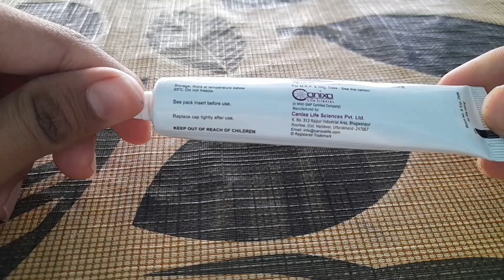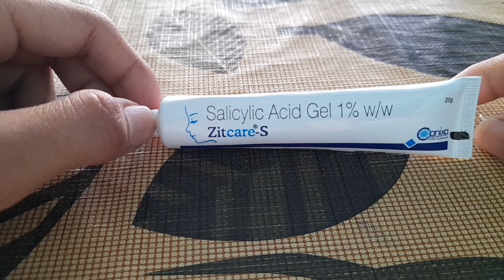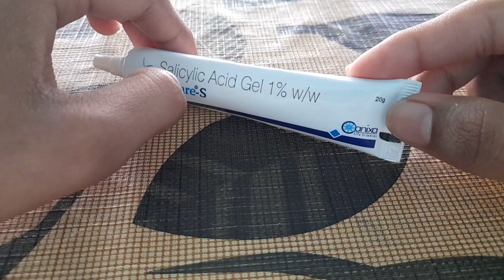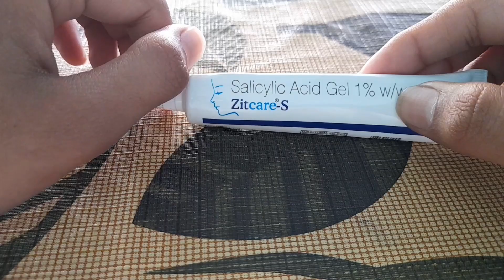Reveal the Benefits of Salicylic Acid: My Personal Experience with Zitcare S Gel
Get ready to uncover the game-changing benefits of salicylic acid with Zitcare S Gel!

 In this must-watch video, I spill the beans on my personal experience, revealing how this extraordinary ingredient worked wonders for my skin. Bid farewell to acne troubles as we dive into the amazing results achieved with Zitcare S Gel. Don't miss out on this epic skincare revelation!